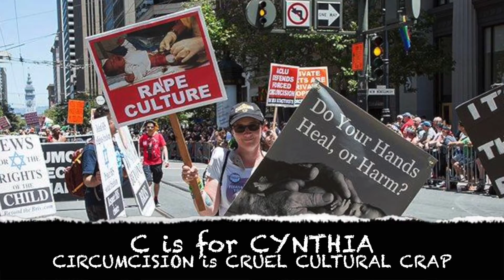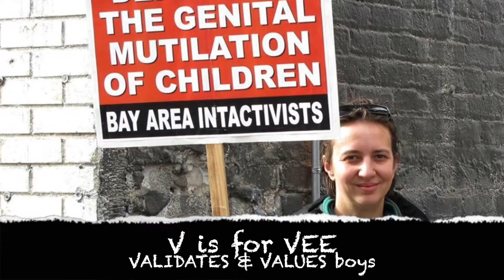ABCs of Intactivism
Accolades for Beautiful, Compassionate, Delightful Educators of Foreskin, Genitals, Humanity & Integrity!.

A is for Ashley, Advocating for Autonomy
B is for Brother K who Believes Baby Boys are Born perfect
C is for Cynthia Calling out Cruel Cultural Crap
D is for David who Deems this Damaging and Destructive
E is for Elon who Educates with Eloquence and Empathy
F is for Franny Foreskin Feels Fabulous
G is for Glen, Gently Giving Guidance
H is for Hollie, Hollering to stop Hacking Helpless Humans
I is for Intersex Individuals deserve genital Integrity
J is for Jonathon Justice for boys!
K is for Karen, Kindness for Kids
L is for Lauren, Listen and Learn
M is for Marilyn, Mutilation is not Medicine
N is for Nick who knew Not the Numerous Nerves
O is for Olivia, Objects this Oppressive Operation
P is for Patrick Pissed that his Penis and Prepuce were Parted
Q is for Quartz- Quit it Quacks!
R is for Robbie, Requests you Research and Rethink
S is for Seth, Suppose we let our Sons Select?
T is for Tora, Teaching the Truth
U is for United States, United we stand
V is for Vee, Vibrant Visionary who is Vexed
W is for Wendy, Whippersnappers Want Whole Willies
X is for Xandra foreskin is eXceptional and eXtraordinary
Y is for Yasha, Yearning for this to Yield
Z is for Zoe, cutting Zero benefits, foreskin- Zillions!